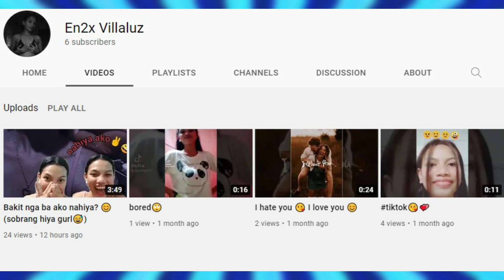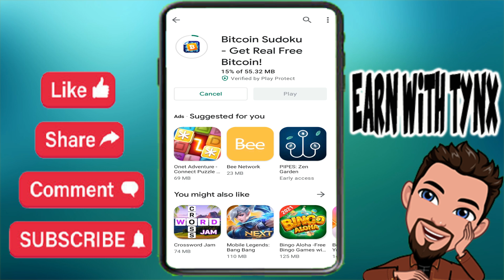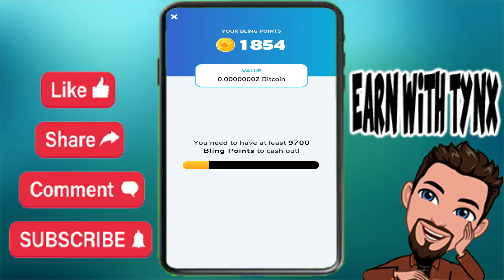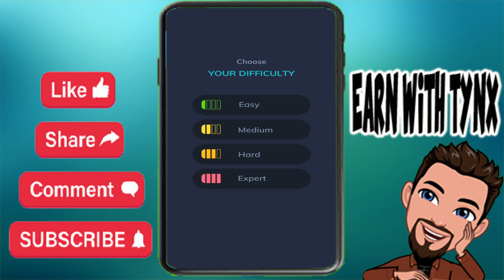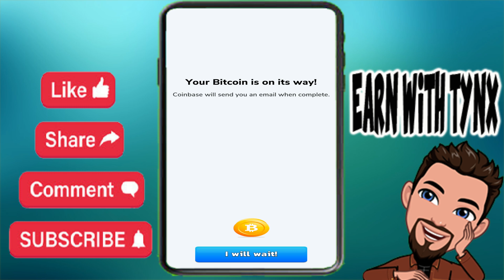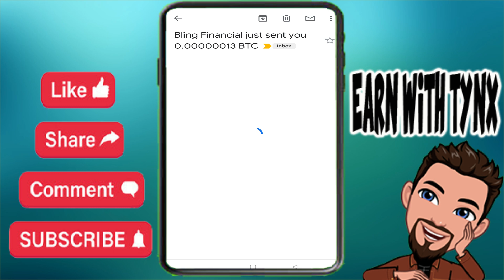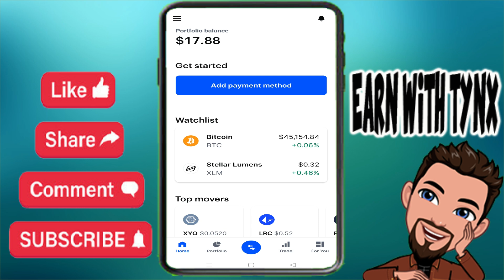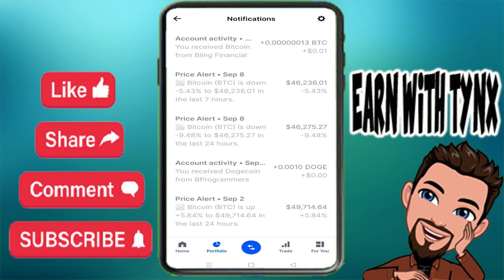NAGLALARO NA NAGKAPERA PA! PAYOUT AGAD! NO INVITE NEEDED. WITH LIVE WITHDRAWAL & PAYMENT PROOF!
My Referal Code is: A98MIF
BFast BFree My Referal Code is: KUAFT